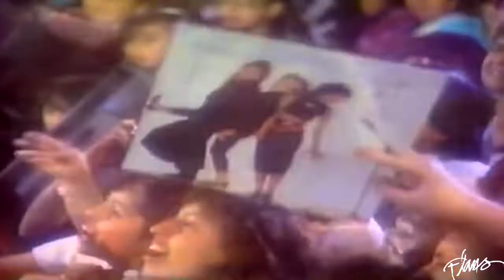Flans - Alma Gemela (Remix)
Comparte Para Llegar A Más Personas
Y Seguir Subiendo Más Contenido

DJ CROW 🎧